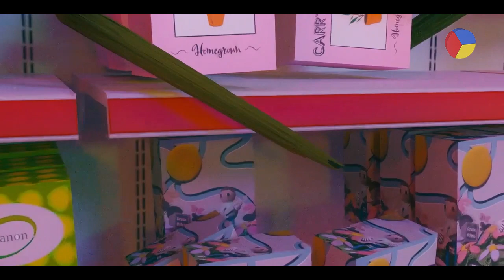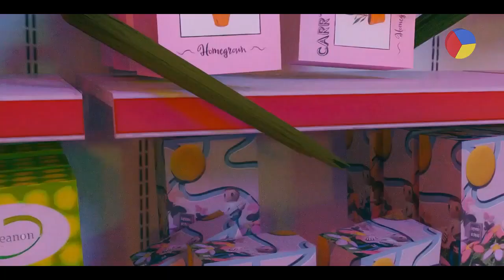Hongje Housewarming 🏡 PLAYLIST 🥊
박파랑 라디오 💙 Pa-rang Park Radio 📻 ♫ ♯077.

Hongje Housewarming 🏡
📻 Mix List 🥊
00:00 H-1
00:59 H-2
05:52 H-3
09:18 H-4
13:16 H-5
17:01 H-6
21:53 H-7
25:49 H-8
29:36 H-9
33:33 H-10
37:17 H-11
41:28 H-12
43:50 H-13